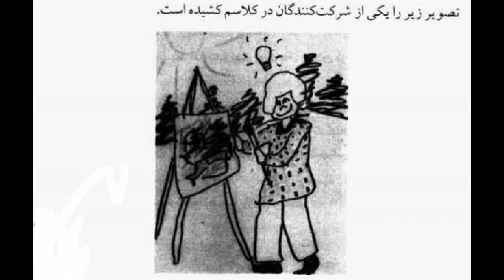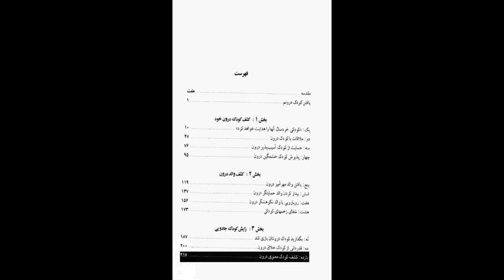کتاب صوتی شفای کودک درون، اثر لوسیا کاپاچیونه، قسمت سوم (3/3)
خوانش کتاب صوتی شفای کودک درون- اثر لوسیا کاپاچیونه 🎧
قسمت سوم
نشر طُرقه

00:00 هفت: رويارويي با والد نکوهشگر درون
17:40 نمونه اي از گفتگو والد نکوهشگر و کودک جسور
22:03 مراد دل
24:59 انتقاد از جانب ديگران
29:28 اقامه يا به پا خواستن جهت منافع کودک درون
33:48 هشت: شفاي زخمهاي کودکي
38:01 تولد، تقطه آغاز
39:49 مشاور خود شدن
44:06 فرآيند ماتم گرفتن
47:52 وداع
51:22 اوقات خوش
53:47 بخش سه: زايش کودک جادويي
56:49 نُه: بگذاريد کودک درونتان بازي کند
01:00:20 کيدن تصوير کودک بازيگوش درون
01:04:12 کودک بازيگوش گذشته ها
01:05:30 خنده و تفريح و بازي
01:08:34 بازي
01:13:42 دَه: قدرداني از کودک خلاق درون
01:17:46 خلاقيت در دوران کودکي
01:23:10 کودک درون گذشته ها
01:26:17 آرزوها و روياها
01:28:17 رابطه کودک خلاق درون و حرفه شخص
01:33:41 خمير بازي
01:34:48 يازده: کشف کودک معنوي درون
01:39:42 نقش کودک در رويا
01:41:43 کودک معنوي درون گذشته ها
01:43:14 ملاقات با کودک معنوي درون
01:48:20 گفتگوي دل با دل
01:50:29 گفتگو با هدايتگري معنوي